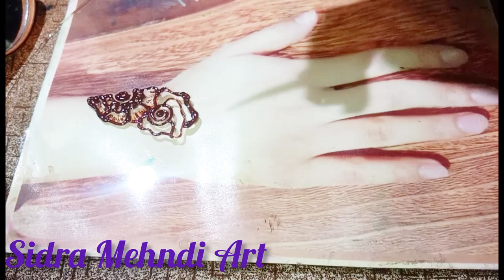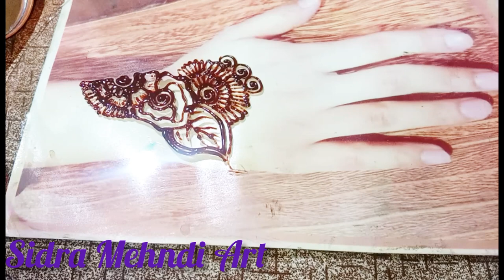eid festival special mehndi |stylish hena design | gulf arabic mehndi designs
eid festival special mehndi |stylish henna designs | gulf arabic mehendi designs |mehndi eid coming soon

Hello everyone.
daler mehndi
mehndi dance
mehndi designs
mehndi songs
mehndi hai rachne wali
daler mehndi songs
arabic mehndi designs for hands
mehndi
daler mehndi bolo ta ra ra
best mehndi dance
daler mehndi - tunak tunak tun video
mehndi songs for wedding
mehndi ki raat aayi full song
easy mehndi designs for hands
mehndi design
pakistani mehndi songs
pakistani mehndi dance
mehndi hai rachne wali dance performance
mehndi lagaungi mein sajna ke naam ki
mehndi dance 2024
mehndi rachan lagi yeh rishta kya kehlata hai
daler mehndi - tunak tunak tun
mehndi hai rachne wali full song
jad mehndi lag lag jaave full song hd
mehndi na mujhko lagana
mehndi rang laayi
likh ke mehndi se sajna ka naam
jad mehndi lag lag jaave
mehndi dance performance
daler mehndi live
daler mehndi interview
mehndi dances
two white guys dancing to daler mehndi
tunak tunak tun daler mehndi
simple mehndi design
mehboob ki mehndi songs
mehndi dance songs
daler mehndi saade dil te
arabic mehndi designs
mehndi mehndi
mehndi hai rachne wali dance
simple mehndi designs for hands
dahler mehndi
easy mehndi designs for beginners
mehndi movie
mehndi dance boys
mehboob ki mehndi full movie
mehndi ki raat
punjabi mehndi songs
mehndi wale hath full movie pakistani
daler mehndi tunak tunak tun live
mehndi drama
hathon mein in hathon mein likh ke mehndi
mehndi dance 2014
daler mehndi deadmau5
indian mehndi songs
mehndi laga ke rakhna song
dhoom bros mehndi dance
mehndi ki ye raat by jawad ahmed
gori ke haathon mein mehndi lagao
dollar mehndi
daler mehndi shaa ra ra
mehndi dances in pakistani weddings
daler mehndi ho jayegi balle balle
mehndi te vavi malve ne rang gayo gujarat mehndi designs for hands
jab mehndi lage lag jaave
p250 mehndi
mehndi ni mehndi
mehndi jawad ahmed
mehboob ki mehndi
mehndi songs 2014
mehndi dance pakistani
mehndi hassan
tunak tunak daler mehndi
mehndi songs pakistani
dhoombros mehndi dance
indian mehndi dance
mehndi rachan lagi
mehndi full movie rani mukherjee 1998
mehndi lagane ki raat aa gayi
daler mehndi - tunak tunak tun remix
mehndi ki ye raat
mehndi pyar wali hathon pe lagao gi
pakistani mehndi
white guys dancing to daler mehndi
mehndi highlights
mehndi song
mehndi se likh gori hath pe mere
mehndi designs for hands easy
bridal mehndi designs for full hands
mehndi ki khushboo se by haroon
bridal mehndi
mehndi wale hath
mehndi laga ke rakhna full song
mehndi mehndi na mujhko lagana

Queries solved:

How to mane mehndi design
How to make henna design
How to make arabic mehndi
How to make latest mehndi design
How to make stylish henna design
How to make latest henna design

Srylish front hand mehendi designs | easy arabic henna mehendi |round square mehandi design